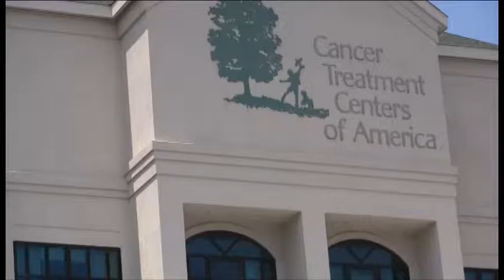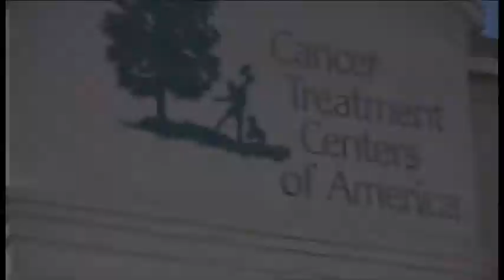DAY 5: DESIAH's Love's Work Is Never Done Tour 2013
DESIAH trashes cancer at Tulsa's Cancer Treatment Center of America.